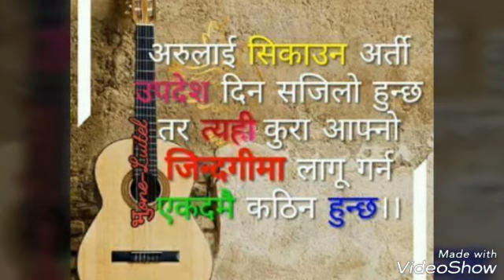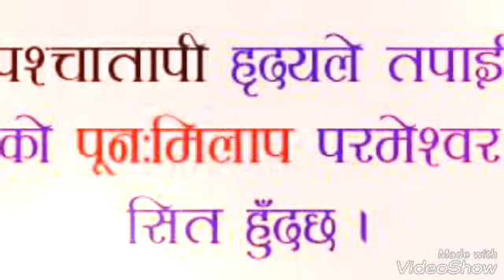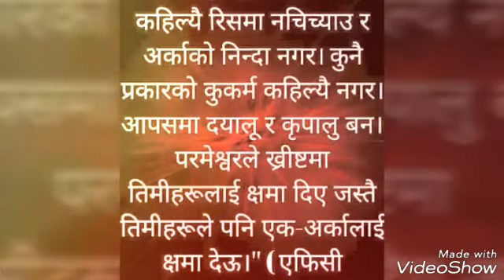Nepali new Christian song dipak pun khushi ko kuraa,🙏🙏🙏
2017november 20